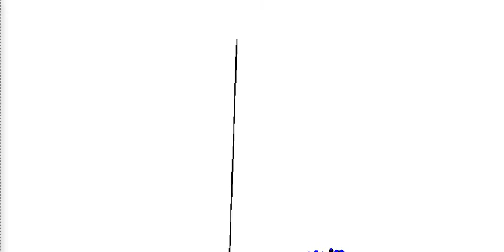Superpowers pt.1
Quais superpoderes eu posso utilizar no próximo vídeo coloquem ai baixo nos comentários!

What superpowers can I use in the next video put it down in the comments!